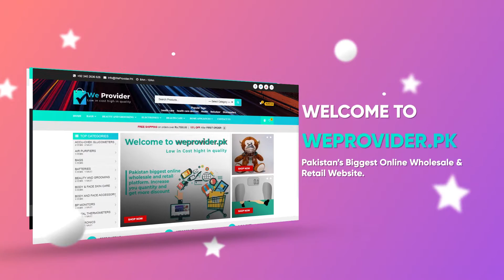National Gold Hand Mixer | Unboxing and Review | Urdu & Hindi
In this video, we will review & unboxing

Product Description:
• Egg Beater

• Premium Quality

• Durable